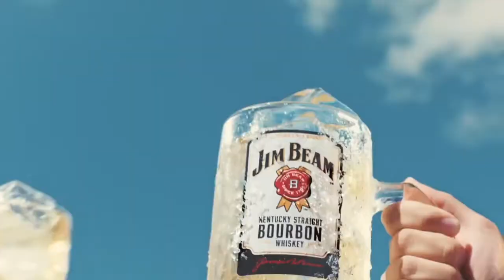Black Girl Promotion in Japan CM #21 || Jim Bean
A commercial for Jim Bean liquor featuring a melanin queen!